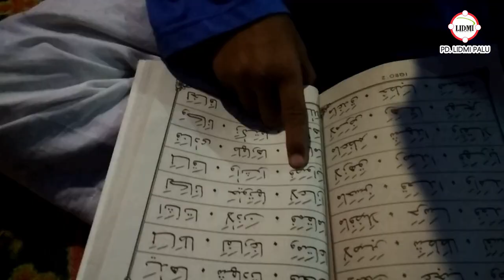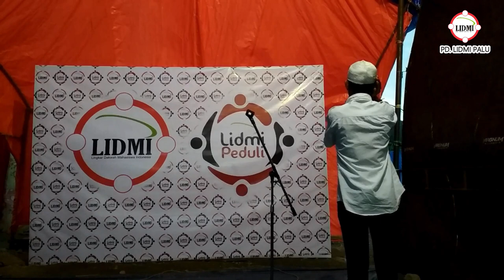PADAGI Bangkit Lagi, Ini Aksi Heroik PD Lidmi Palu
Duka Palu, Donggala dan Sigi (PADAGI) belum berakhir. Sekaan air mata dari tangan-tangan pemuda PD Lidmi Palu masih berbinar, melahirkan prasasti peradaban demi bangkitnya kembali generasi emas PADAGI yang kelak akan menjadi pembaharu.